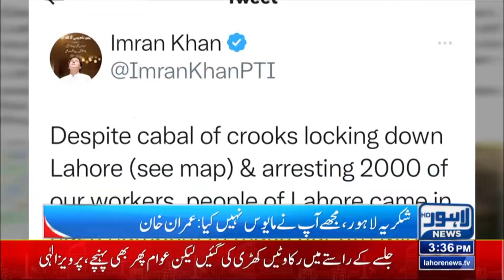Imran Khan Is Happy About The Success Of Jalsa | Lahore News HD